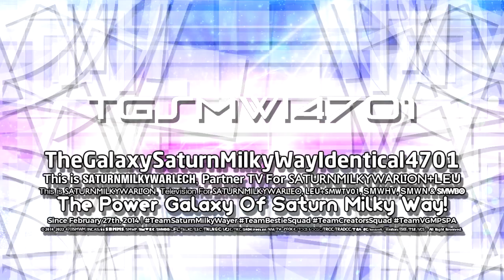TGSMWI4701 "The Rave Is In Your Pants 1.0" Logo Graphic (05.18.2022/Improvement/Multi-Sided)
TGSMWI4701 = TheGalaxySaturnMilkyWayIdentical4701

That's The Brand New Improvement The Rave Is In Your Pants 1.0 Logo!
And Inspired & Improved By @OctaviusticXGM6237 & TheSuperstarSapphireOCRMediaLogoEditing8574 HD! :)

This audio/music is used by PlayStation 5 Startup but with edited